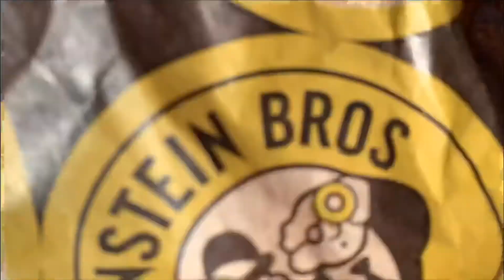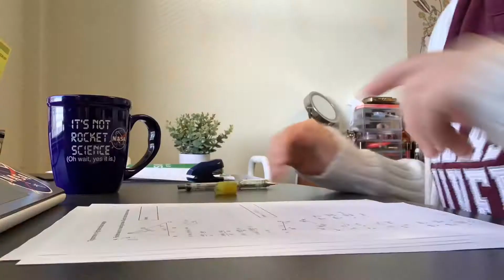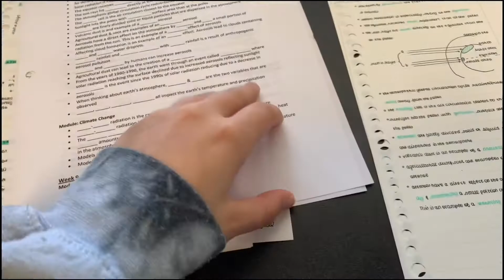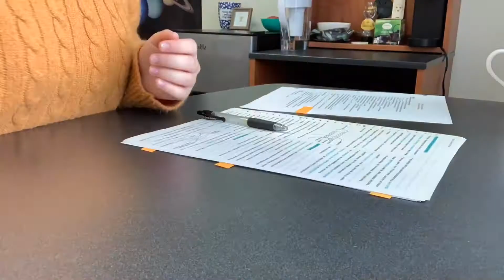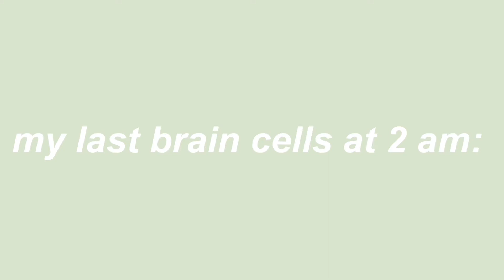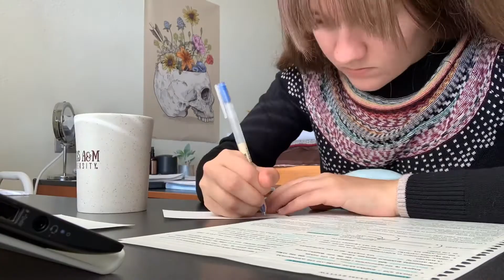tamu vlog #15 • last week of classes // studioushailey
Hailey :)

Q&A:
How old are you?
         I’m 19
Where are you going to college?
         Texas A&M. I am a freshman.
What are you majoring in?
         General engineering freshman year (all freshman have to do this) but now I’m changing to microbiology with a minor in chemistry!
When do you post?
         Every week on Sunday’s and Wednesday’s at 6pm!
         An app called VLLO for basically everything and then iMovie for the music!